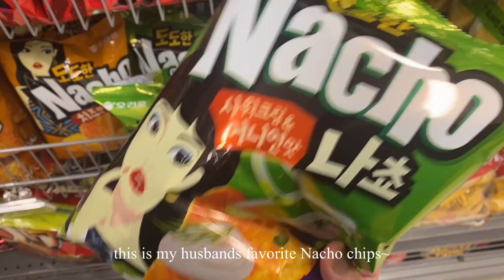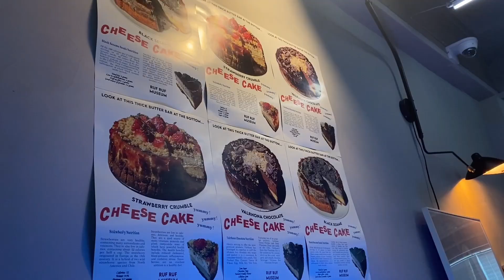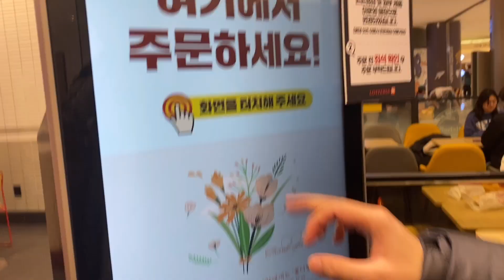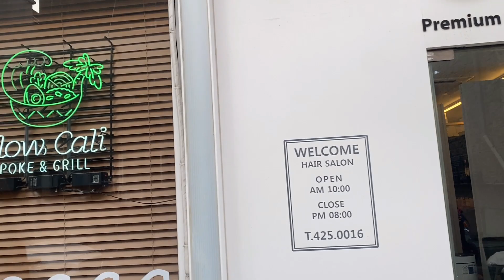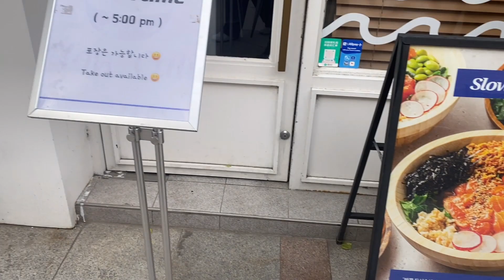Daily Life in Korea #03 🇰🇷 Seoul Vlog Jamsil to Seongsu Seoul Cafe, Shopping and Restaurant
Today we will visit seongsu to meet some friends and more on our daily life here in Seoul South Korea~

안녕하세요
오랜만에 친구들과 성수역 데이트 하고 잠실 롯데월드몰에 다녀왔습니다.
서울데이트 영상 재밌게 시청해주세요 감사합니다.